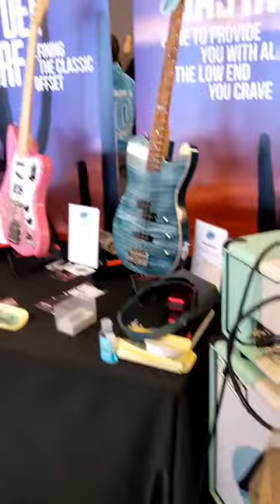Vlog Part 2 of the International London Guitar Show